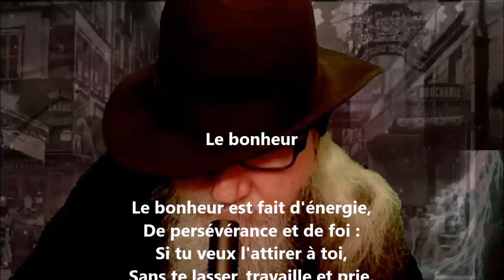Le bonheur - Henri-Frédéric Amiel lu par Yvon Jean